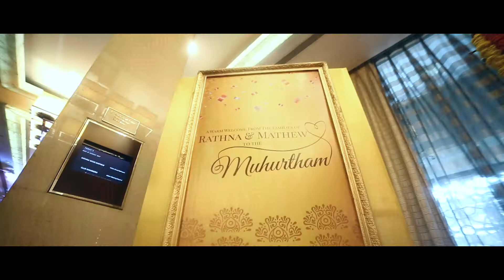Love that united India & America together {RATHNA & MATHEW} Wedding film video